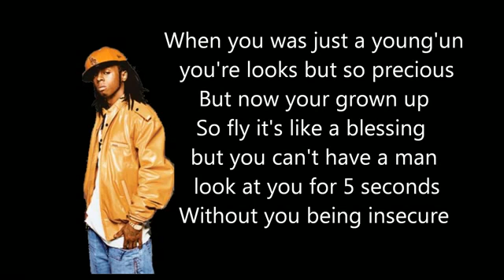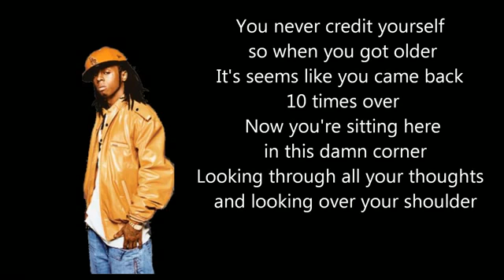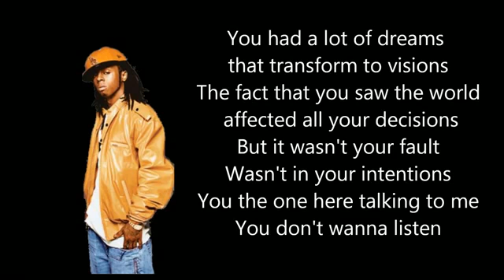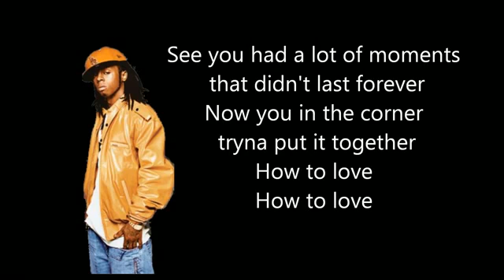Lil Wayne How To Love Lyrics + Ringtone Download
Lil Wayne How To Love Lyrics